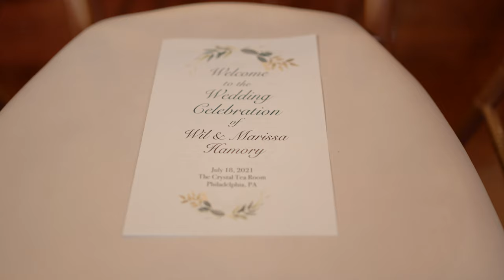Crystal Tea Room Wedding Film // Marissa + Wil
Venue: Crystal Tea Room Philadelphia, PA
Filmed by: Abominable Productions
Photography: Hoffer Photography
Band: Blue Label
Florist: Beautiful Blooms
Cake: The Master's Bakery
Hair & Makeup: Sam and Britney Garro

Abominable Productions is a wedding videography company based in Pennsylvania and available for travel everywhere.

Sync ID:MB01GQ3UBU3FU95